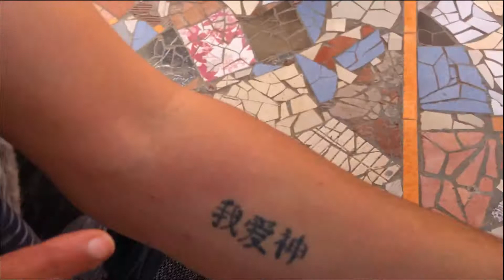فلوك# مشيت عند لحلاق صلاح بمناسبة عيد الفيطر (عيد مباراك سعيد ) للجميع